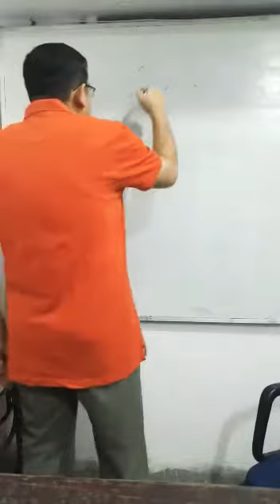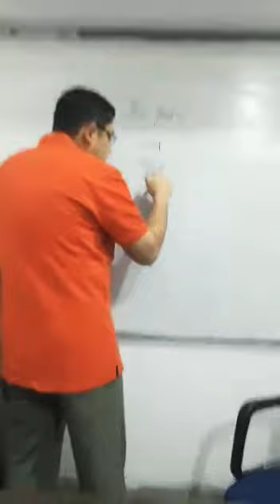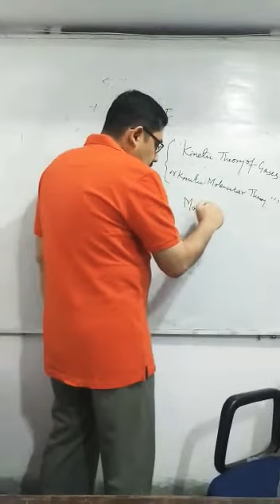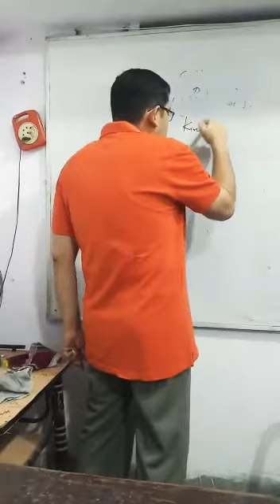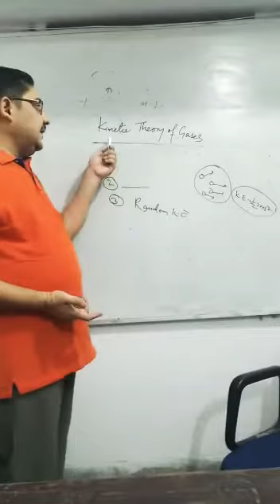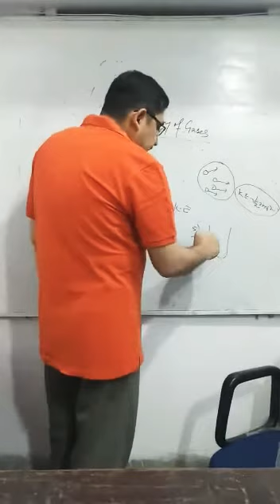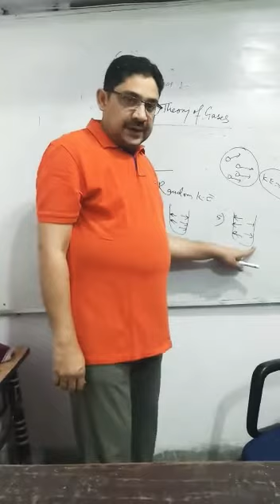Bsc part 1 physical chemistry by Dr Raghib Ahsan Mirza Ghalib college Gaya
Video from RAGHIB AHSAN